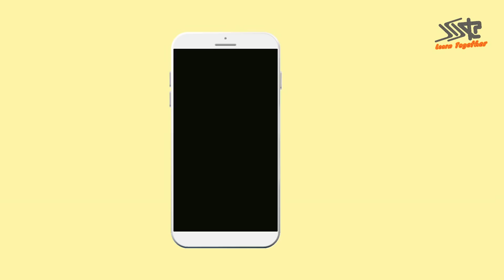IGNOU October Month All Update In A Single Video | Ignou News And Announcement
In this video I am going to tell you all update of IGNOU University.

Pay For WhatsApp No Or Personal Consultant To KS TOMAR

FOLLOW NOW!!!